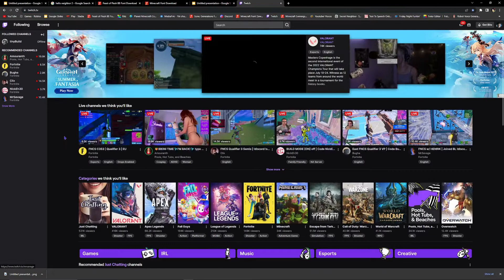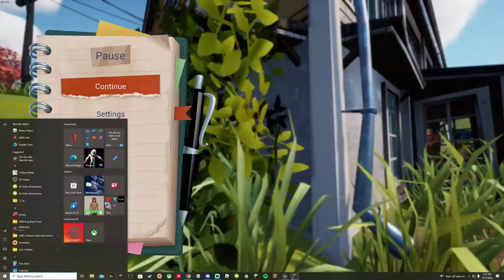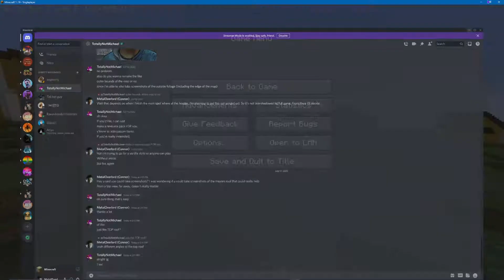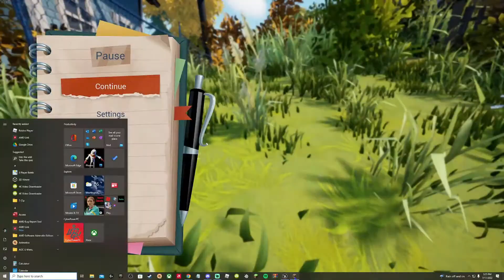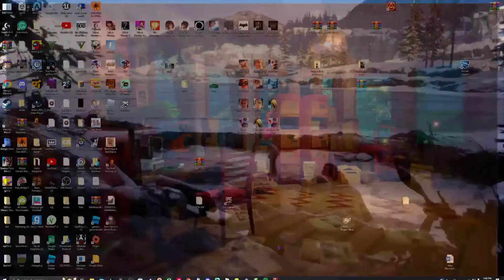Building The Hello Neighbor 2 Beta in Minecraft! Part 1 (Reupload from Twitch)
I've obviously done some work before this stream.